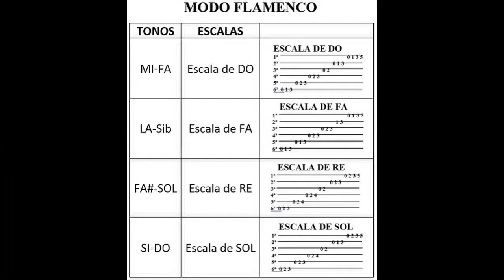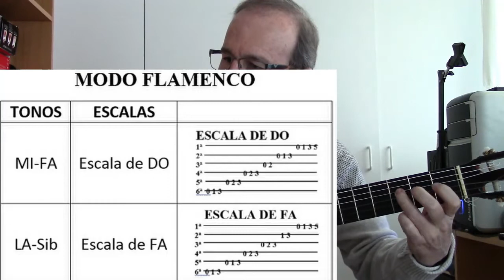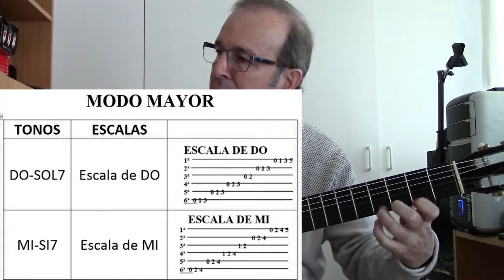6. APRENDE A COMPONER. 6. Escalas del flamenco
En este vídeo vemos las escalas que tenemos que utilizar para cada uno de los 9 tonos básicos del toque flamenco.